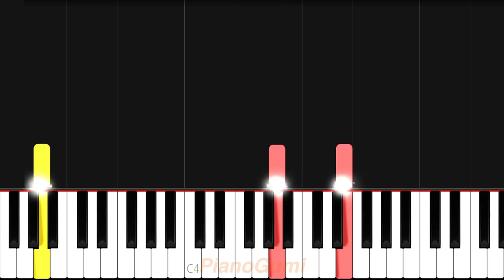[full] One Piece Film Red OST - "The World's Continuation (世界のつづき)" - EASY Piano Tutorial & Sheets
Ado's range is insane :3

Here is the easy piano tutorial to learn how to play "The World's Continuation (世界のつづき / Sekai no tsudzuki)" by Ado/Uta from One Piece Film: Red!